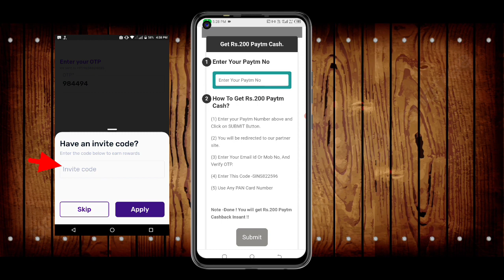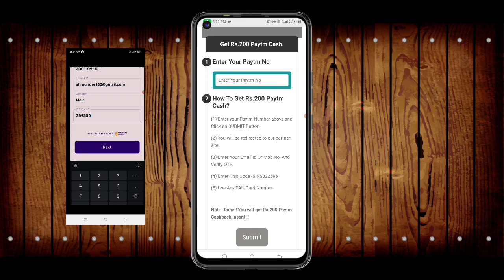🤑Today New Campaign Loot Offer200₹+200₹ Instant Paytm Cash || Tasks💰Campaign BUG|| New Paytm app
🤑Today New Campaign Loot 9999🤑Today New Campaign Loot Offer88888₹+999₹+999999₹ Instant Paytm Cash || Tasks💰Campaign BUG|| New Paytm app

 code: SINS822596

quote paytm
paytm loot
2 paytm accounts
2 paytm in one phone
2 paytm account kyc
loot paytm cash
loot paytm
loot paytm gold
3 patti paytm cash 2021
50 rs paytm loot
5 rs paytm cash
bp paytm
e paytm
e-campaign
1 paytm cashback points equal to
1 paytm first points equal to
2 paytm accounts
2 paytm in one phone
20 paytm cash
paytm 7 pe 700 cashback offer
paytm 9apps